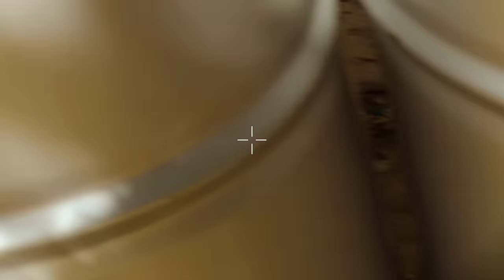Terrifying Moments at Airsoft Game in Puerto Rico..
Airsoft Ghillie Sniper Kicking Mustang travels to Puerto Rico to take part in an extreme 24 hour milsim event. He is wearing the KMCS Ghillie Suit. The game is organised by Tropical Warfare (tropicalwarfare.com or Instagram: Tropical_Warfare).

Check out @AirsoftAlfonse for his perspective from this airsoft event.

Kicking Mustang's cameras: Runcam, DJI Action 3